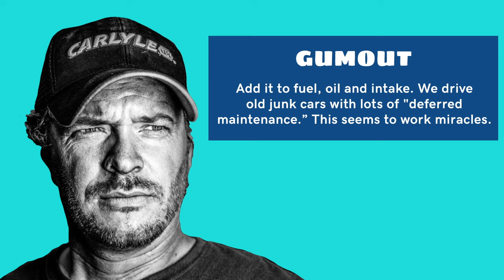Unboxing Gambler 500 Creator Tate Morgan’s Everyday Essentials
Jonathan and his trusty sidekick Noodle unbox Tate Morgan’s must-have items.

What started as a ridiculously fun weekend getaway for Tate and his friends has evolved into a national phenomenon. The Gambler 500 is a one-of-a-kind off-road race where adventure-seekers are challenged to drive across Oregon while avoiding pavement in a car valued at $500 or less. Besides having a damn good time, participants also pick up trash along the way, making it the largest trail cleanup in the world. Jonathan unboxes the items that keep Tate on the road including his favorite flip flops, a (sometimes necessary) fire extinguisher and a reliable compass that leads to the closest gas station burritos.